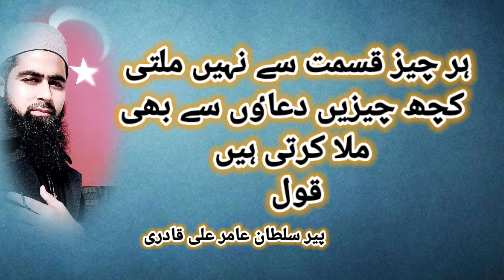peer sultan amir ali qadri official